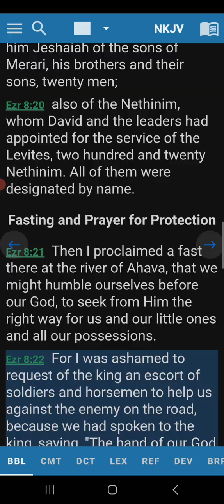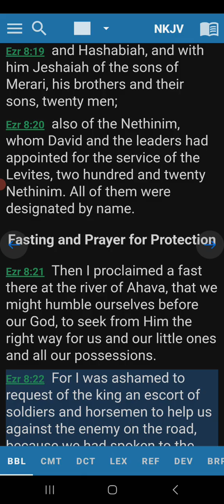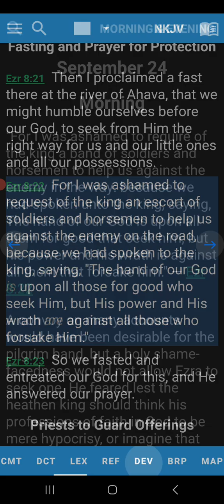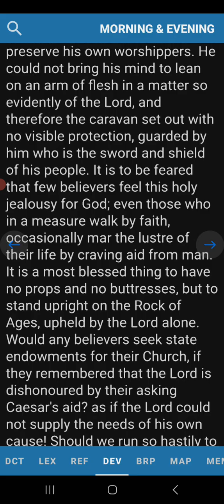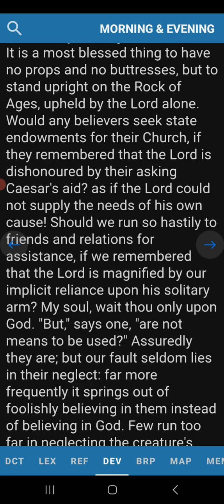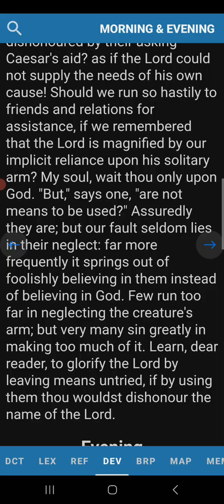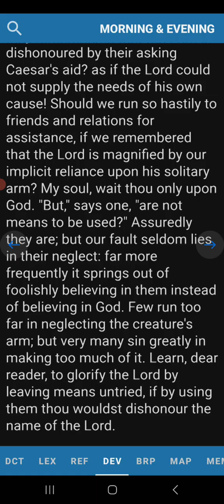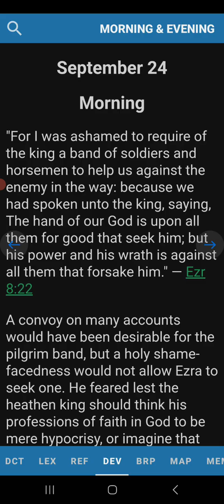Morning Devotion Ezra 8:22